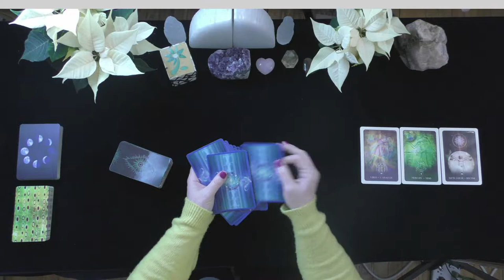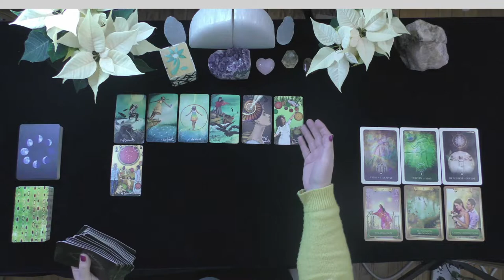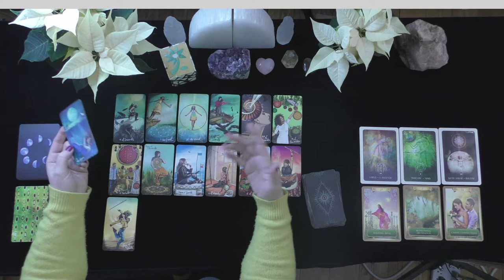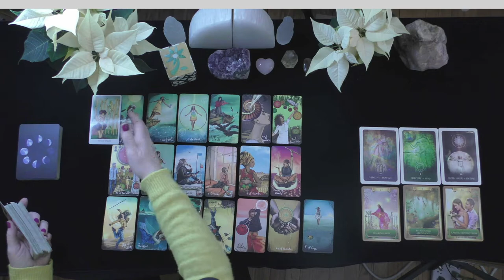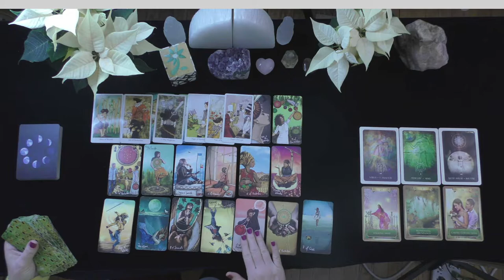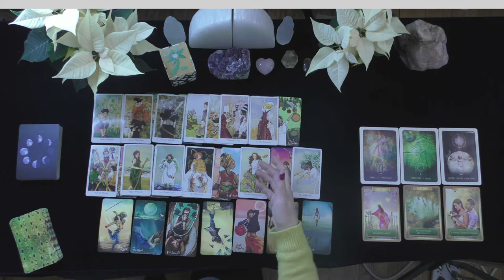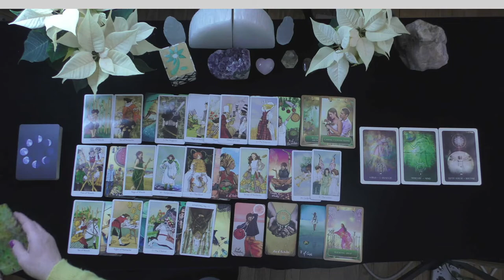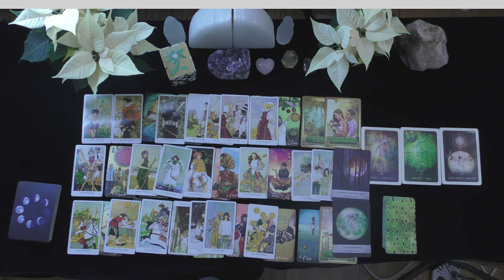VIRGO~AUTHENTIC LOVE WITH YOUR SOULMATE + FREE EXTENDED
EXTENDED VIDEO LINK FOR THIS VIDEO:
Extended Readings Cover the Following topics:
1. Details of how your person feels about you.  Deep dive into their emotions, thoughts, intentions, and actions.
2. More information about their motivations and why they
3. Clarify cards that are challenging.
4. Love Messages from them
Oracle Cards, advice,
5. "Shadow" spread reveals POI's person shows their ability to manifest a positive relationship with you.
6.***New Love Card reading ONLY WHEN THE PRIMARY READING AND EXTENDED READINGS ABOUT THE ORIGINAL POI DO NOT APPEAR TO HAVE A CHANCE FOR A GOOD OUTCOME.

5 INDEPENDENTLY VETTED RATING
5.0 RATED! 7504+ REVIEWS 22782 + ONLINE READINGS

OPTIONS INCLUDE{
20 MINUTE VIDEO READING: LOVER'S THOUGHTS FEELINGS, INTENTIONS, & ACTIONS $ 60.
25 MINUTE EX-RETURN VIDEO READING?  $ 75.00
20 MINUTE TELEPHONE READING $ 60.
30 MINUTE EMERGENCY (GUARANTEED WITHIN 24 HOURS OF YOUR PURCHASE TIME LOCAL TO ME. $180.